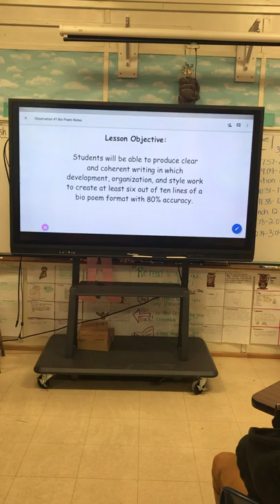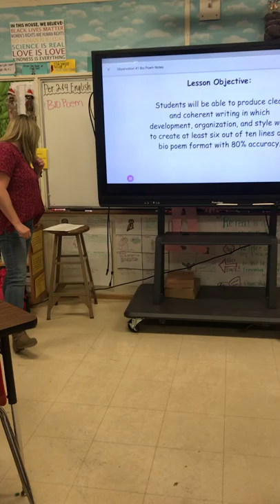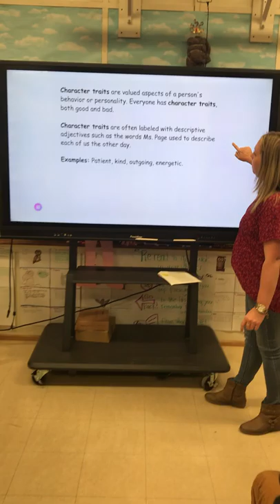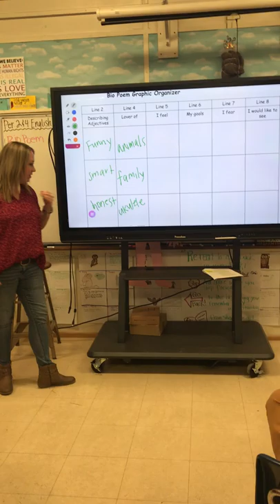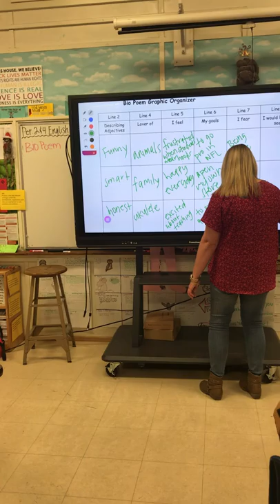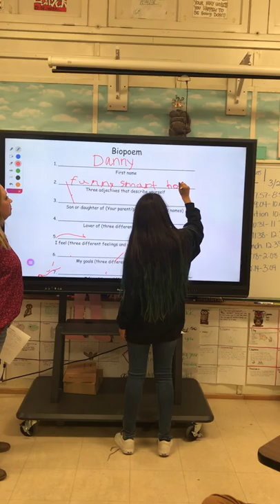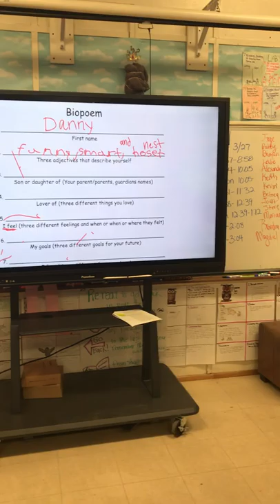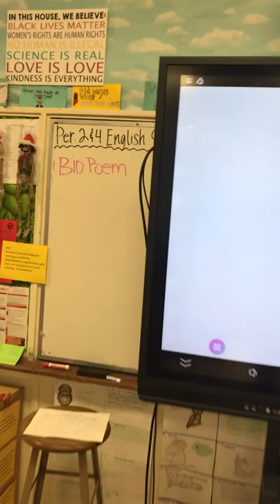ACT Teaching Event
Task #3